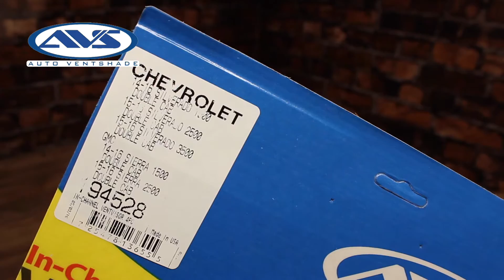LUND AVS In-Channel Vent Visor UNBOX & INSTALL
This video goes through an unbox and installation of LUND AVS In-Channel Vent Visors on a 2015 GMC Sierra Double cab. These specific vent visors are model #194528. You can view current pricing on Amazon